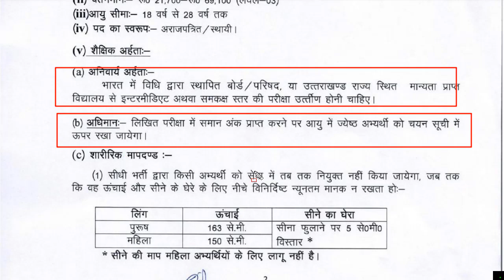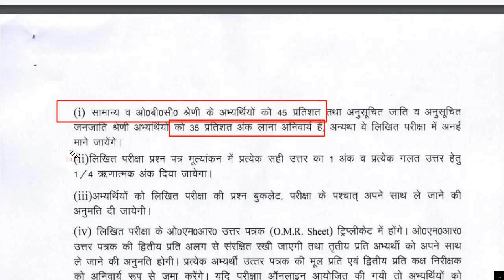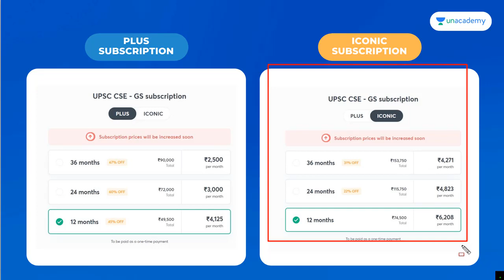UKSSSC Forest Guard Recruitment 2021 Apply Online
UKSSSC Forest Guard Recruitment 2021 Apply Online | UKSSSC Forest Guard Recruitment 2021 Form Kaise Bhare

1. Mission UPSC CSE 2022: GS Batch Course (Bilingual) - 11th August

2. लक्ष्य UPSC CSE 2022: GS की पूर्ण तैयारी - 11th August

3. Expedition UPSC CSE 2022 : GS Batch Course (English) -  11th August

4. Mission UPSC CSE 2023 : GS Batch Course (Bilingual) -  11th August

5. लक्ष्य UPSC CSE 2023: GS की पूर्ण तैयारी -  11th August

6. Expedition UPSC CSE 2023 : GS Batch Course (English) -  11th August

7. 60 Days Prelims Score Booster MCQ Course for UPSC CSE 2021 - (Hinglish) 11th August

8. 60 Days Prelims Score Booster MCQ Course for UPSC CSE 2021 - (English) 11th August

9. 60 Days Prelims Score Booster MCQ Course for UPSC CSE 2021 - (Hindi) 11th August